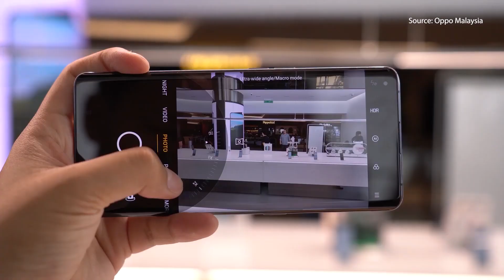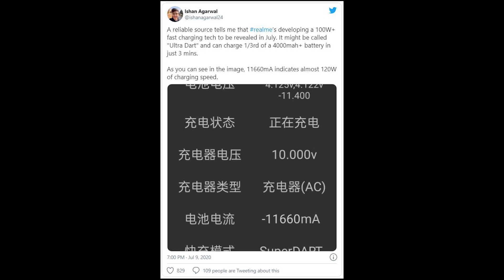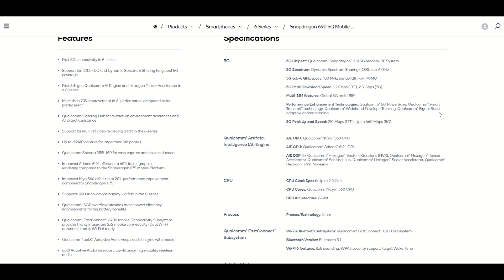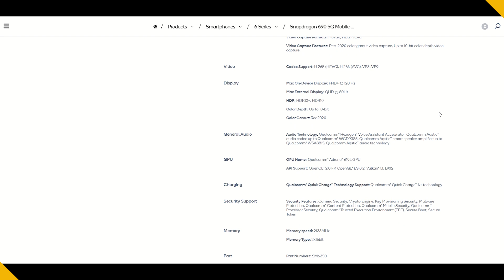Oppo's upcoming 125W fast charging tech?!| ICYMI #372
It seems like OnePlus is about to launch a cheaper smartphone that still  runs on a Qualcomm processor with 5G really soon. And if you think that the 65W charger on the find X2 series is fast, wait till you see their upcoming charger that pushes 125W output.

Oppo to introduce an insane 125W fast charging tech this week

There could be a cheaper OnePlus Nord variant and it also supports 5G